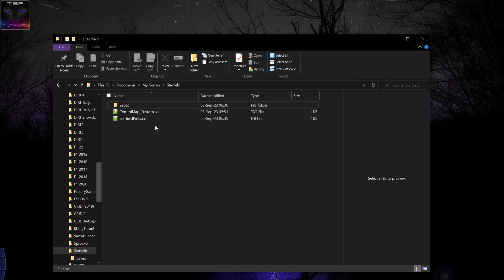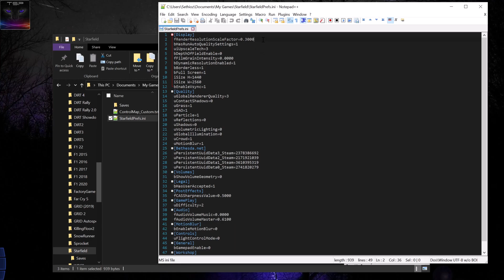How to significantly boost FPS in Starfield (works on every PC)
Quick tutorial on how to boost fps in Starfield. note that this method makes textures more blurry, but at least its playable.
Starfield is badly optimized to begin with .. just as most games nowdays, this problem comes from the fact that most things are "A.I." generated so devs dont have to put much work into things, but unfortunetely this means there won't be any optimization at all.

on the moment i saw that Starfield requires SSD, i knew it will be shit optimization. if devs are too incompetent to make game run off of HDD, then they surely won't put any effort towards other optimization.

but this method allows you to lower render resolution below 50%, which can significantly boost your fps.